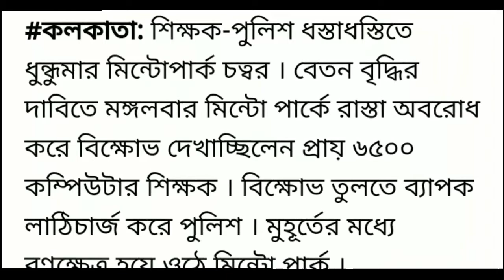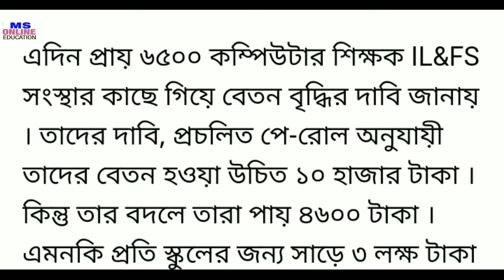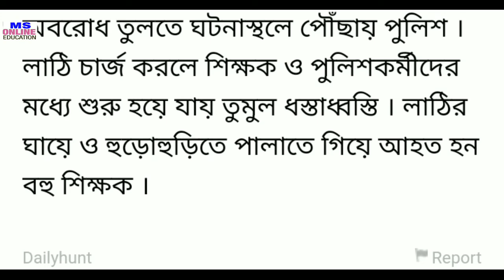কম্পিউটার শিক্ষকদের উপর লাঠি চার্জ l today big breaking news